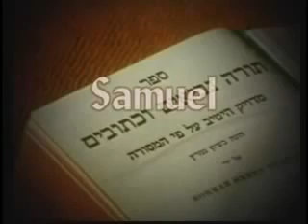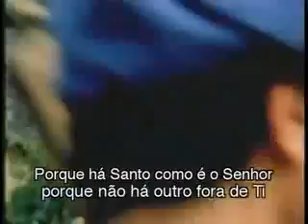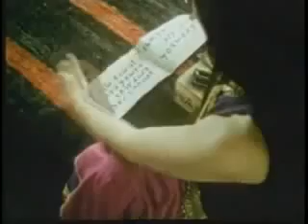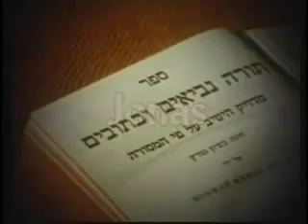Os Profetas Bíblicos Filme Completo Dublado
Os Profetas Bíblicos Filme Completo Dublado YOTUBE
Os Profetas Bíblicos Filme Completo Dublado OLINE
COMPLETO Os Profetas Bíblicos Filme Completo Dublado
FILME EM CASA Os Profetas Bíblicos Filme Completo Dublado